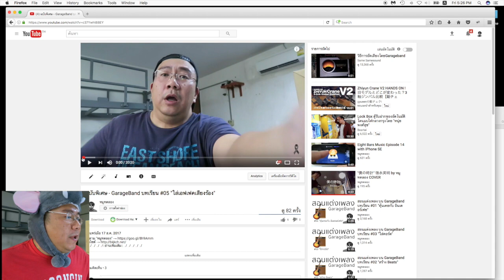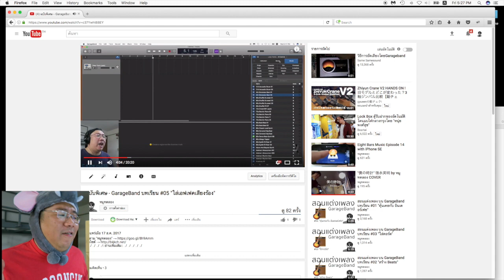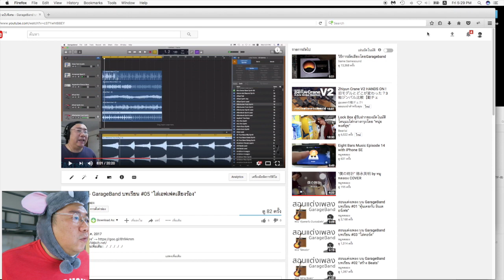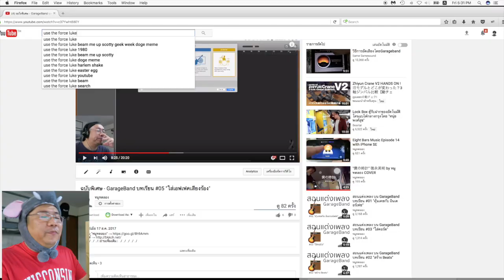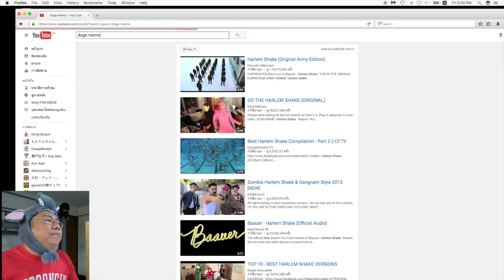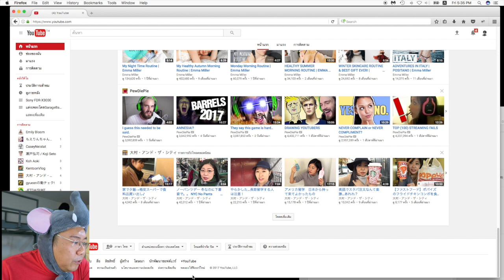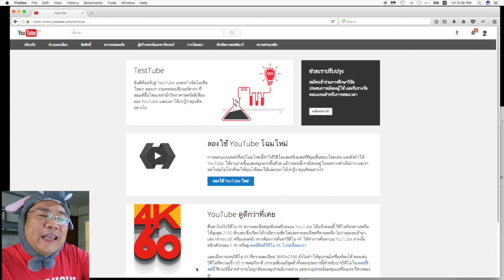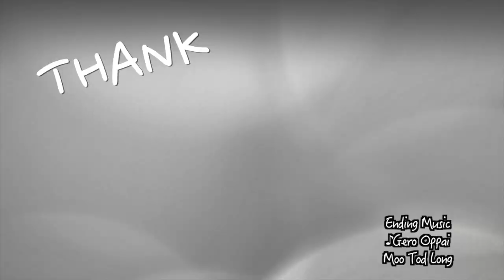7 ทิป และ ทริค การใช้งาน YouTube บน PC และ Mac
7 เคล็ดลับและเทคนิค การใช้งาน YouTube บน PC และ บน Mac